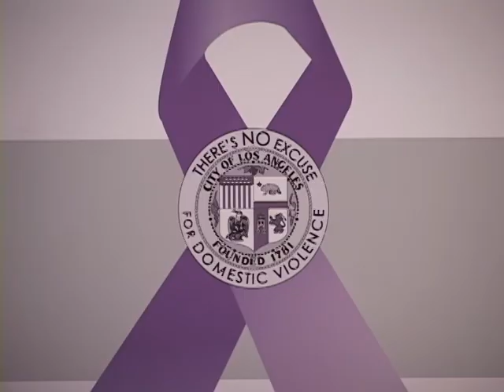102111 LA검찰,가정폭력 퇴치 선포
LA18 primenews Sam Lee
LA18 프라임 뉴스 이삼현 기자